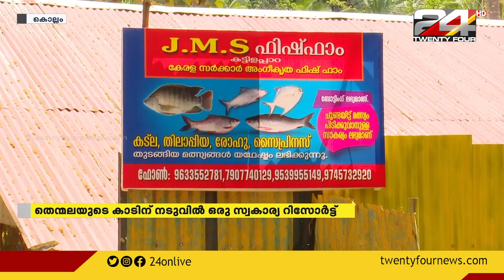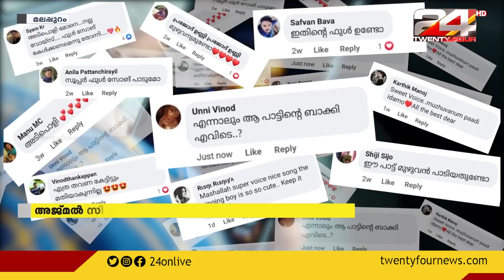റഷ്യക്ക് കൂടുതൽ ഉപരോധം ഏർപ്പെടുത്താൻ കമ്പനികൾ | Good Morning with R Sreekandan Nair